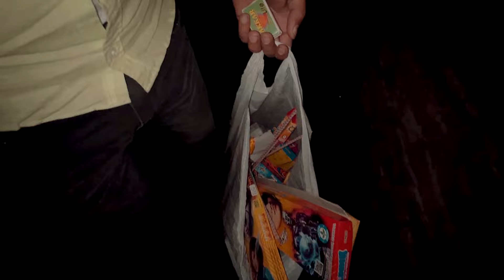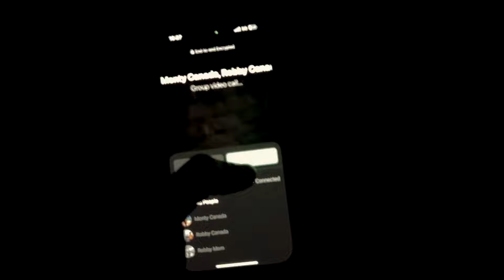🪔Happy Diwali 💣 Full Enjoy (Vlog 46) Rich kids | Everlast vlogs | 2023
Everlast Vlogs Presents
Vlog 46

🪔Happy Diwali 💣 Full Enjoy (Vlog 46) Rich kids

Shot :- Lovely Everlast
Edit :- Pal Everlast